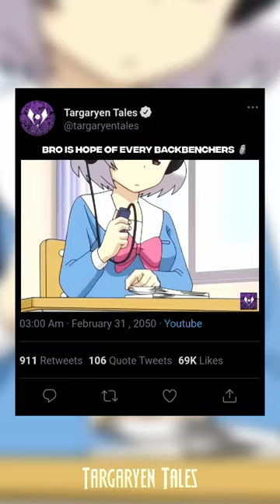Bro is hope of every backbencher -The Boys 🤣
smooth anime moments
anime smooth moments
anime smooth moments
anime cool moments
slice of life
~ Tags ~